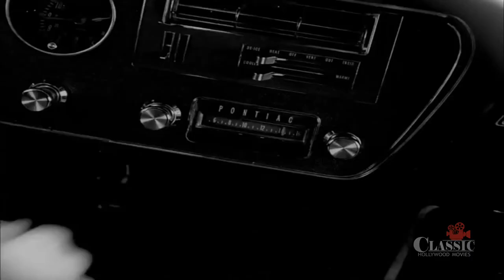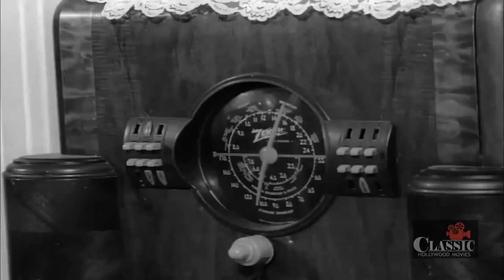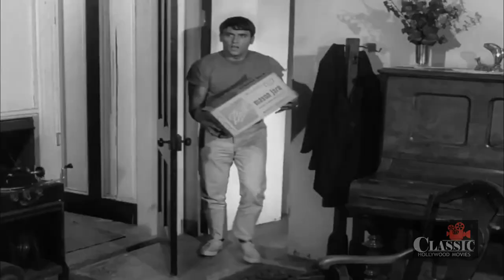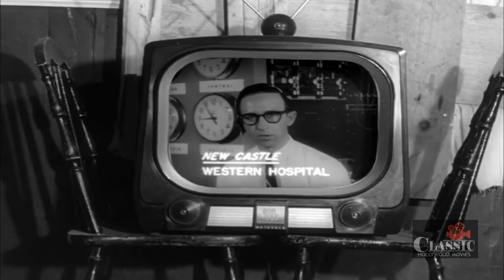Night of Living Dead (1968) | Full Movie | Duane Jones | Judith O'Dea | Karl Hardman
A ragtag group of Pennsylvanians barricade themselves in an old farmhouse to remain safe from a bloodthirsty, flesh-eating breed of monsters who are ravaging the East Coast of the United States.

Writers: John A. Russo, George A. Romero